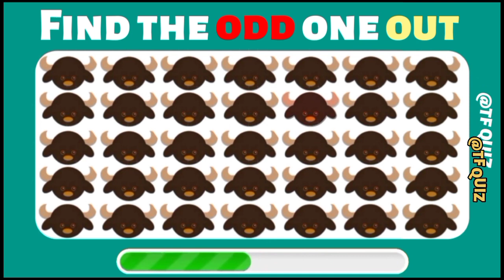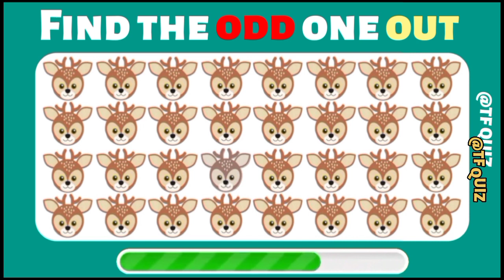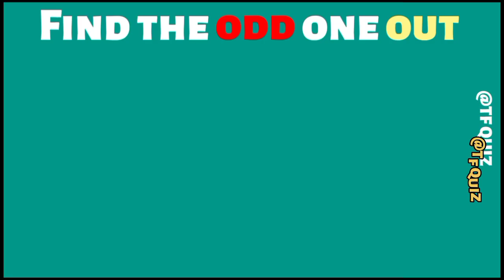Find the odd one challenge cartoon Edition | Find the odd one easy | Find the difference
welcome to my quiz video channel, where knowledge meets fun! Get ready to challenge your brain with exciting quizzes, intriguing trivia, and mind-boggling facts.

Find the odd one challenge  cartoon Edition  Find the odd one easy